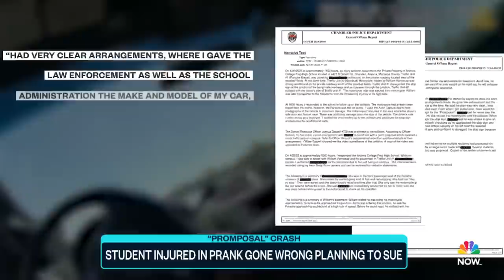VIdeo appears to show SUV crashing into motocycle after alleged 'promposal' accident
A high school in Arizona is being sued after surveillance video appeared to show a student in an SUV crashing into a motorcycle as part of an alleged 'promposal' accident. The lawsuit claims the security officer and principal knew and agreed to the plan.